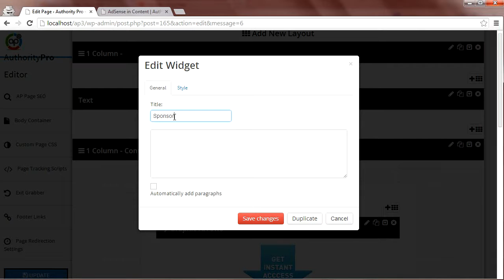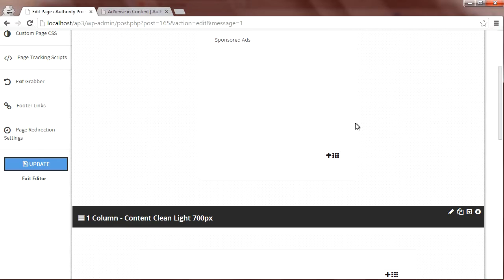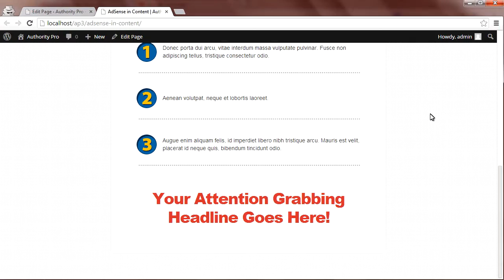Authority Pro 3 | Add AdSense Block to Article Content